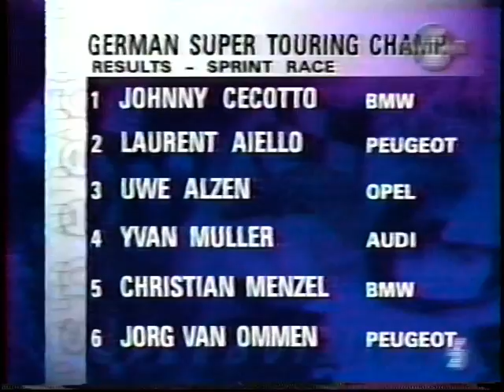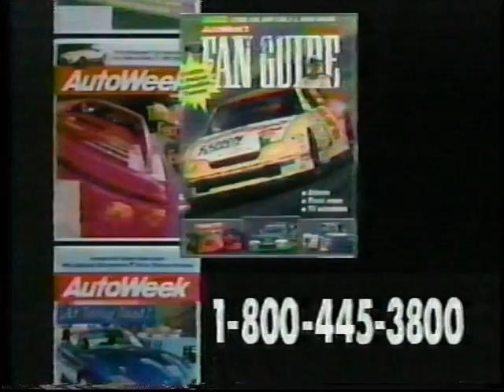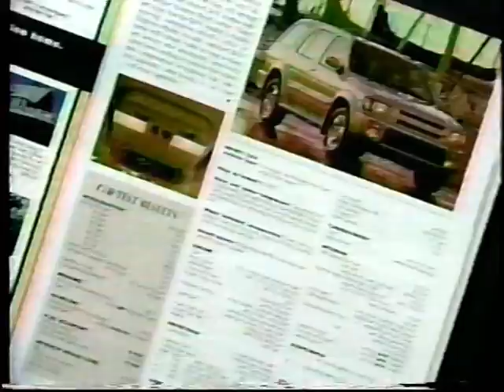German Supercar Touring at Lahr, 1997.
Here in the US, we didn't pay a lot of attention to what the FIA was doing to Touring Car racing in the mid 1990s. OTOH, we were so stoked that Speedvision existed that we just watched whatever was on. And at least one of us taped it. Have to admit, even here in 'the States', there were a bunch of us who remembered the names of guys moving in & out of the various Euro Touring Car series. We *did* have "On Track" magazine back then. And I personally enjoyed seeing BMW continuing to bust up any series, even though I'd switched to VW street cars six years earlier.

Some loyalties die hard. Hell, I still cheer for Auberlin in Rahal's Z4, even though the "kidney grille" looks more like an old Pontiac than an old BMW these days. :D